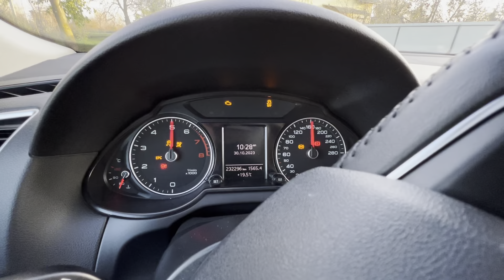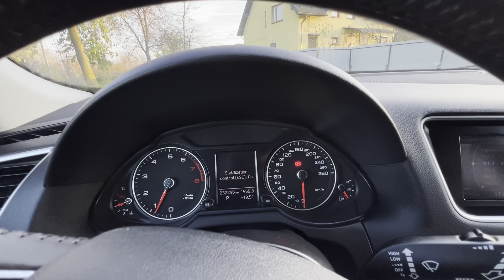Audi Q5 2014 2.0 TFSI